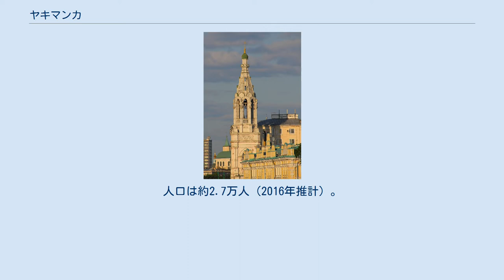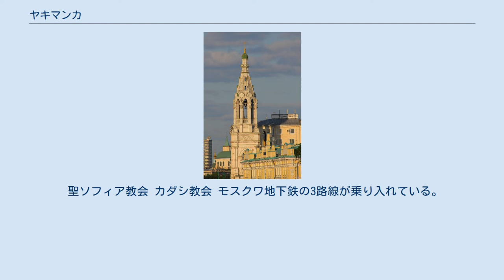ヤキマンカ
ヤキマンカ（露: Якиманка イェキマンカ；Yakimanka）とは、ロシアのモスクワにある地名である。
 クレムリンの少し南側に位置し、中央区（Центральный АО）に属するラヨンである。
モスクワ川の南岸に位置し、14世紀ごろから入植が始まった。
人口は約2.7万人（2016年推計）。
 地名の由来は中世以前に起源を持つヨアキム・アンナ教会 (Иоакимоаннинская церковь、1939年に閉鎖、1969年に取り壊され現存せず) にちなむ。
聖母マリアの父ヨアキム (Иоаким) に由来するヤキム（Яким）と母アンナ (Анна) の愛称アンカ（Анка）を組み合わせたロシア語の固有名詞である。
ヤキマンカにはロシア正教の教会が多数ある。
通りの名前として大ヤキマンカ(ヤキマンコ)通、小ヤキマンカ(ヤキマンコ)通がある 日本語ではヤキマンコと称されることがあるが、ロシア語転写方式から考えると誤りである。
この地区はイギリス大使館もある1等地であるが、ソ連時代に在ソ連日本大使館の建て替えが必要になった際、当時のソビエト社会主義共和国連邦政府から、この地区内の土地の提供を打診されたものの、女性器の俗称を想起させるためか、日本側から断ったという。
 聖ソフィア教会 カダシ教会 モスクワ地下鉄の3路線が乗り入れている。
 ^ Citypopulation.de ^ a b フジテレビトリビア普及委員会『トリビアの泉〜へぇの本〜 1』講談社、2003年。
 ^ 西原理恵子、佐藤優『とりあたま帝国 右も左も大集合!編』新潮社、2013年。